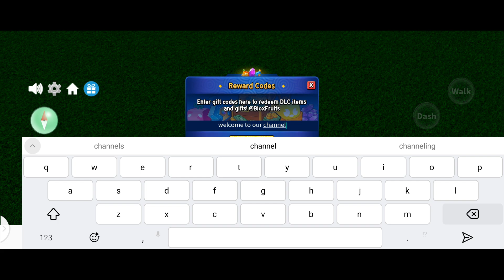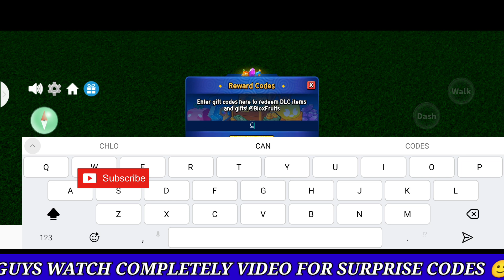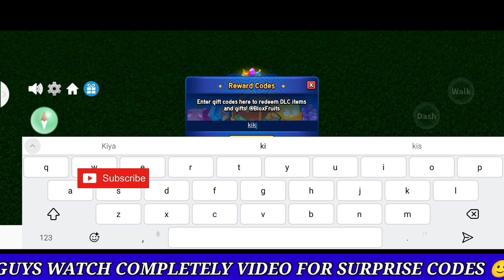✨NEW!! Codes✨ ALL WORKING CODES FOR BLOX FRUITS 2024 - ROBLOX BLOX FRUITS CODES - BLOX FRUITS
Your queires
1) Blox fruitALL
2) blox fruits codes
3) codes blox fruits
4) new codes for blox fruits
5) blox fruit all new codes
6) all new working codes for blox fruits
7) blox fruits codes 2024
8) blox fruits new codes 2024 june
9) blox fruits may codes
10) blox fruits new working codes
11) blox fruits codes in roblox
12) roblox codes for blox fruits